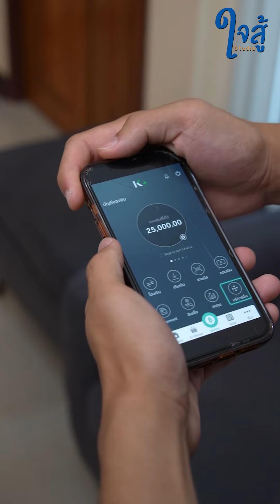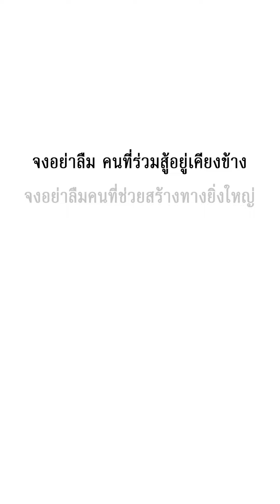ภรรยาเอาเงินเก็บสามีไปใช้ เป็นคุณจะทำยังไง !